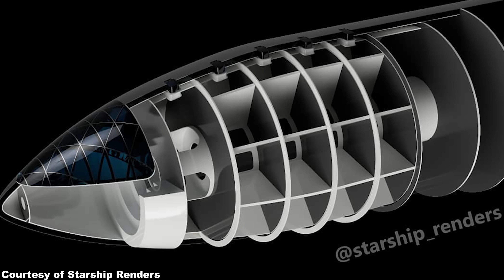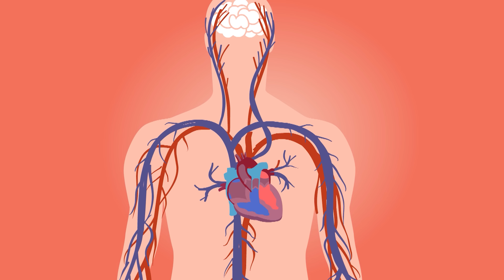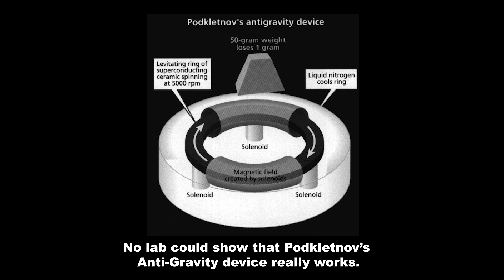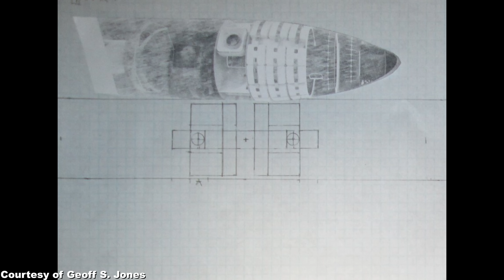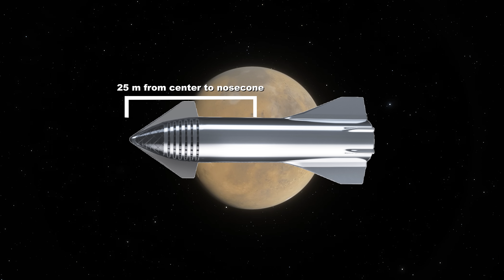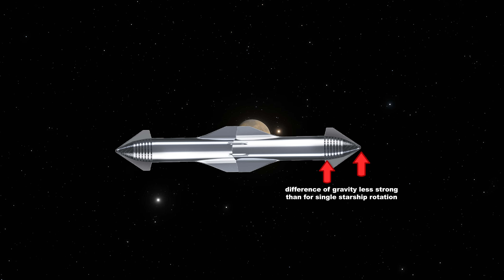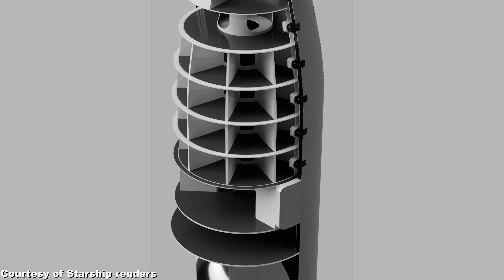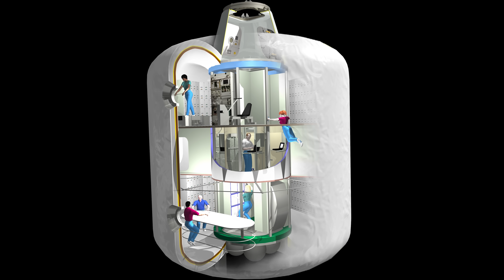SpaceX Starship FLAW Fix: Best Artificial Gravity Solution?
0:00 Intro: Elon never specified whether 1g gravity would be available in his Starship. However, our future Mars settlers will suffer fatal health damage if we don't have any Spacex Starship artificial gravity. Hence we present 5 Spacex Starship update possibilities to achieve a comfy 1g environment at least in the crew quarters.
1:11 The detrimental effects of Zero-g have been proven by various experiments and scientific studies, hence Spacex Starship artificial gravity is absolutely necessary if we want to arrive on Mars safely.
3:23 The only real technology for artificial gravity in space is rotating spaceship artificial gravity, and we present 5 ways to achieve this for the Spacex Starship interior:
4:02 Rotate SpaceX Starship along its longitudinal axis, as SpaceX Starship size is actually large enough to support this.
6:20 Rotate SpaceX Starship along its short axis to create artificial gravity inside.
7:41 Dock two SpaceX Starships together at the aft section, and let them rotate around their common center of gravity to avoid zero-g at least in the Starship crew section.
8:56 Tether two Starships together via a strong Kevlar tether and let them rotate around their common center of gravity.
10:14 Add a rotating ring around SpaceX Starship which supports artificial gravity, e.g. by constructing a habitation ring made of several Bigelow Aerospace habitat modules. This would not only solve the zero-g problem, but also greatly enlarge the crew living area on board of SpaceX Starship.

✅ Recommended Videos ✅
👍 How to fix the other STARSHIP FLAWS? (E.g. lack of cosmic ray protection, too long travel time)

An Approach for Development and Deployment of Artificial Gravity in Deep Space Exploration Architectures: